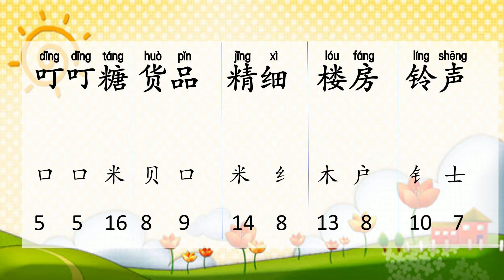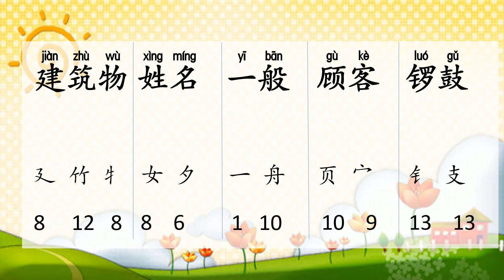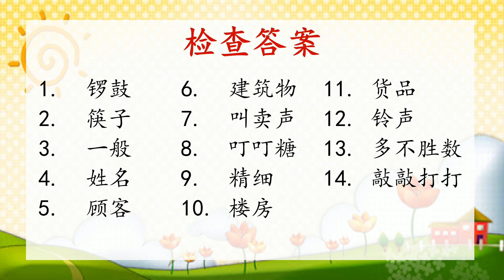KSSR SEMAKAN 二年级华文 单元十九 生词 听写